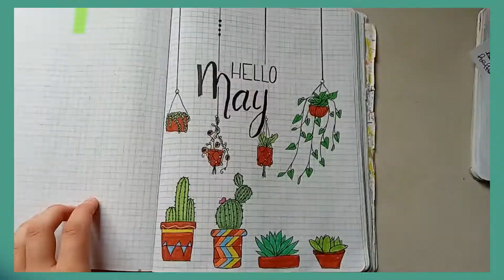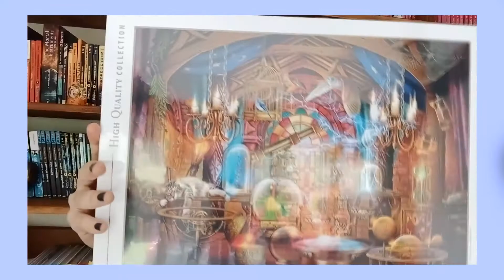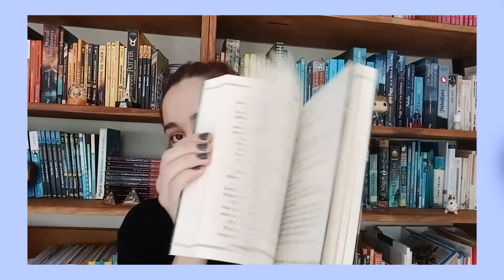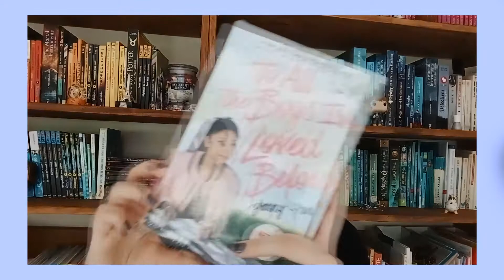Haul livresque | Anniversaire de mon frère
Le 1er novembre, c'était l'anniversaire de mon frère, et j'ai eu des cadeaux !
Des livres, un puzzle etc...
Je te montre tout dans cette vidéo !